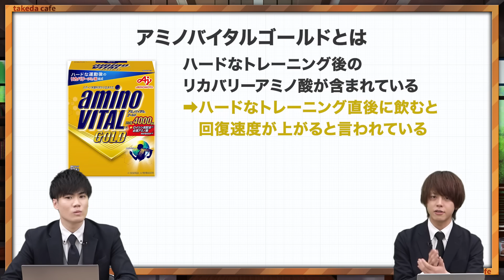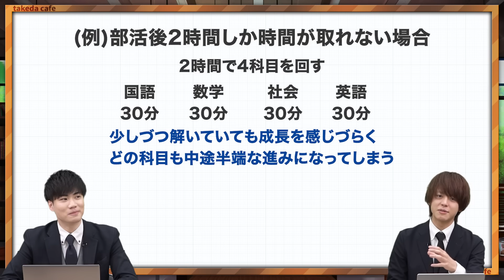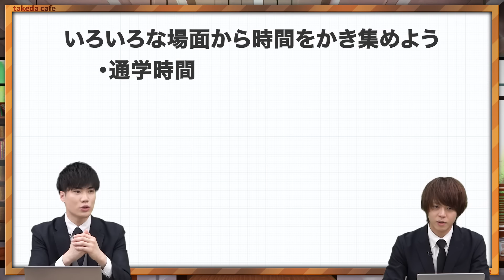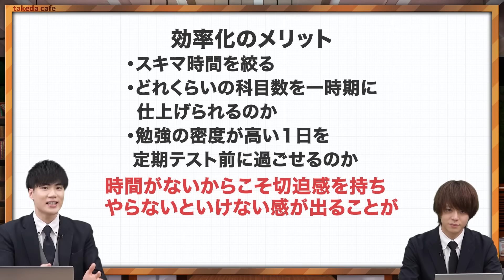部活ガチ勢が現役合格するための勉強法5選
今回のテーマは「部活ガチ勢のための勉強法5選」です。
高3の最後まで部活を全力で取り組む人のために勉強法を紹介します！
部活引退後シームレスに勉強に移行できるように今のうちにできる勉強をしよう！

【目次】
0:00 今日のテーマ
1:10 ①部活後の勉強に心臓を捧げよ
5:21 オススメ商品アミノバイタルゴールド
6:52 絞る？
7:21 やることを絞る
9:16 ③スキマ時間を活用しよう
11:04 ④定期テスト対策期間は全力でやろう
13:10 ⑤効率を最大化しよう
15:40 シャーペンに持ち換えて旧帝大へ
16:01 まとめ